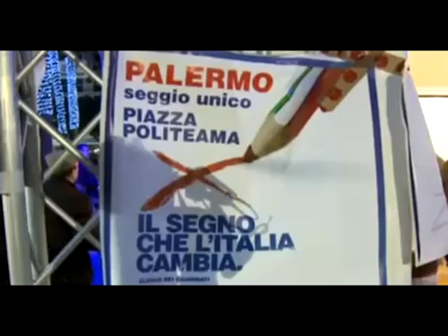Presentate le liste Pd in Sicilia, parte la campagna elettorale - Youdem Tv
- I capilista saranno Pier Luigi Bersani, Franca Nardelli e Corradino Mineo. Servizio di Antonella Made